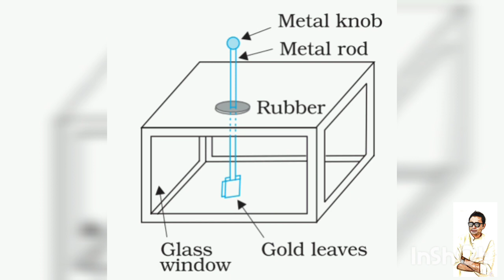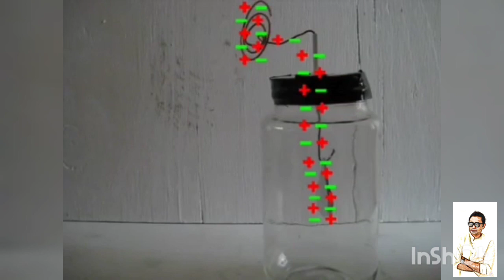Physics Class -12 ( Electroscope )